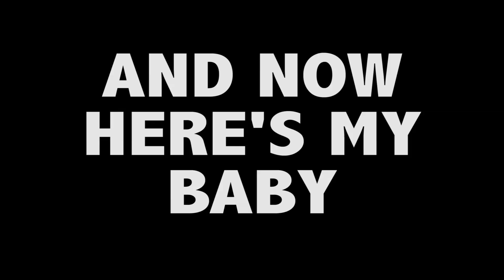Why Every Gender Reveal Video Sucks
I just had a baby, wanna find out it's gender?

I post a lot of behind the scenes type of stuff on my Facebook

I do not claim ownership to any of the copyrighted or licensed media

If you are still reading, go into the comments and write 'My gender IS cannon'